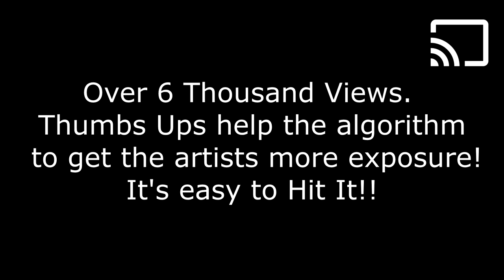BoOM TV (Interview Series) Trailer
Here is the trailer to show a bit of what we do at BoOMTV (Interview Series)